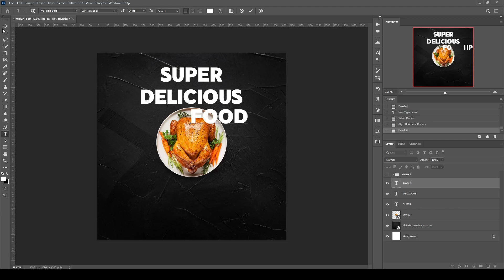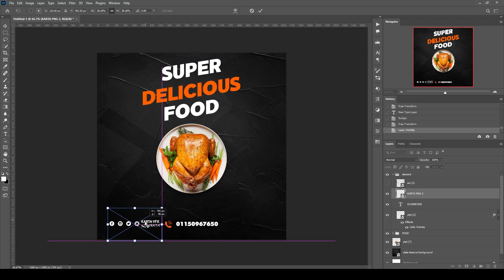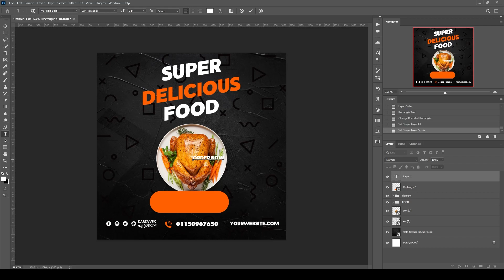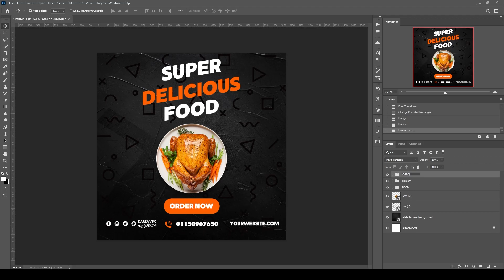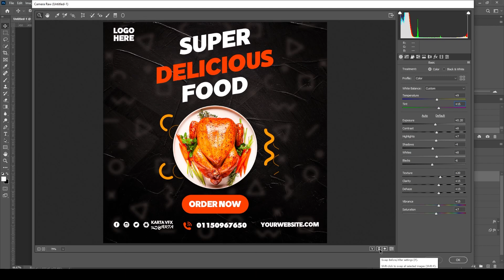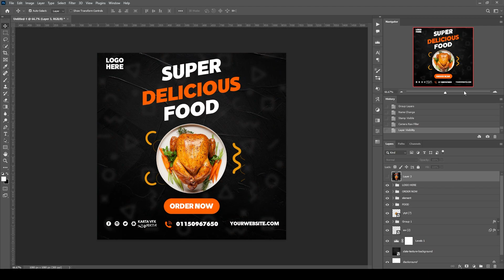طريقة عمل تصميم سوشيال ميديا بوستر منتج / Photoshop Tutorial | Social Media Food Post Design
السلام عليكم ورحمة الله وبركاته, النهارده هنتعلم طريقة عمل تصميم سوشيال ميديا بوستر منتج بالفوتوشوب بطريقة سهلة و بسيطة جدا
تقدروا تشوفوا👇
ــــــــــــــــــــــــــــــــــــــــــــــــــــــــــــــ

ــــــــــــــــــــــــــــــــــــــــــــــــــــــــــــــ
المعدات اللي أستخدمها في تصوير الفيديو :
Camers ::
 iPhone 7 Plus
Lighting ::
 1 Warm Light
 1 Red 1 & Blue
Mic ::
Boya By M1
ــــــــــــــــــــــــــــــــــــــــــــــــــــــــــــــ

ــــــــــــــــــــــــــــــــــــــــــــــــــــــــــــــ